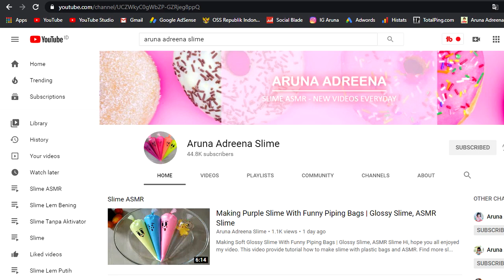Mengapa Slime Gagal | Kesalahan Slimers Pemula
Hallo teman-teman semua, karena banyak yang mengeluh slimenya gagal, Aruna bikin video engapa Slime Gagal | Kesalahan Slimers Pemula

Apakah penyebabnya? Simak terus videonya hingga usai yah.

Simak juga video video Aruna lain tentang, cara membuat slime, cara membuat slime mudah, dan cara membuat slime dari dua bahan.